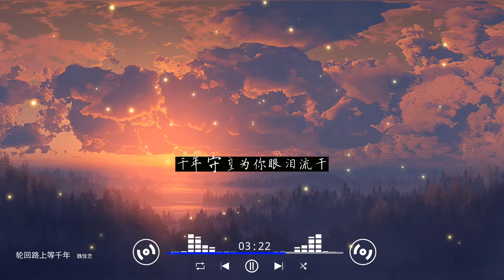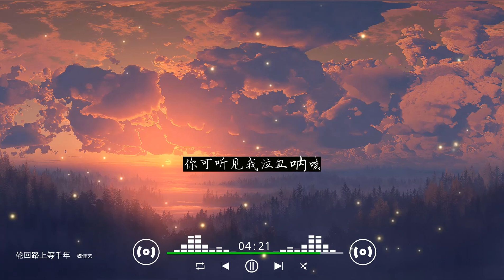2022華語網絡流行音樂 ||《輪迴路上等千年》|| 魏佳藝 || 動態歌詞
魏佳艺 - 轮回路上等千年
作词：徐永德、心柔
作曲：罗智鸿
编曲：闫石
和声：姚斯婷
混音：苏洲
监制： 左为
制作人：余云飞
发行公司：宏燊文化
放不下这一世的眷恋
却熬不过这一程情深缘浅
我把你的眉眼深刻在心间
哪怕誓言成灰乌云满天
为你我早已肝肠寸断
却无法把这一程记忆斩断
曾经的甜蜜都已烟消云散
没有你的陪伴独自孤单
奈何桥边我等你千年
放不下千年堆积的思念
一次次推开孟婆的碗
告诉她来生我们还要再见
轮回路上我等你千年
千年守望为你眼泪流干
你可听见我泣血的呐喊
没有你的世间又何必留恋
你可听见我泣血呐喊
未经许可,不得翻唱或使用